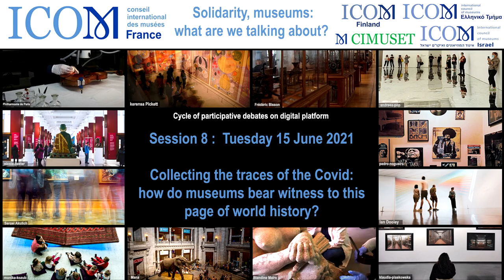Solidarities, museums: what are we talking about? - Session 8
Online participatory debate on 14 June 2021: "Collecting the traces of the Covid: how will museums bear witness to this page in world history ?"

With Covid-19, some words have taken on more weight. Solidarity is one of them. The lockdown, the closure of museums, remote working, precarious conditions… trigger gestures of generosity, desires of exchanges, hopes for sharing.

Between objects and ideas, how have museums collected traces of Covid?
How is this pandemic observed, experienced and narrated by museums?
Did the pandemic highlight the educational role of museums in the face of "fake news"?
What place should be given to digital technology and digital evidence?
What are the consequences for museum collections and their professionals?

With the participation of :

• Foteini Aravani, curator of the digital collection at the Museum of London
• Emilie Girard, Scientific director of collections at Mucem (Marseilles)
• Elisabeth Ioannides, Education curator at the EMST & Art-psychotherapist (Athens)
• Maria Ollila, Curator at the National Museum of Finland (Helsinki) & Secretary of the TAKO Network for Collections Management and Contemporary Documenting in Finland
• Corinne Thépaut-Cabasset, President of ICOM Costume, Fashion and Textiles
• Jacob Thorek Jensen, Board member of CIMUSET & Curator at the National Museum of Science and Technology in Denmark ( Elseneur )

The session is moderated by Estelle Guille des Buttes.